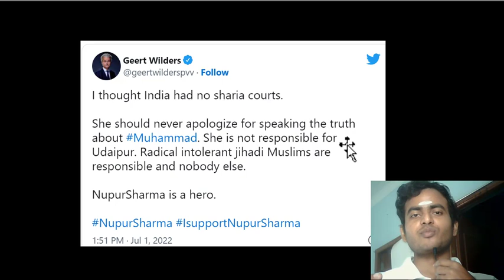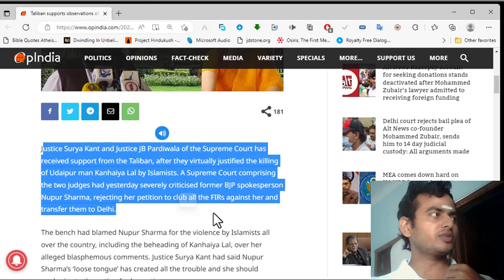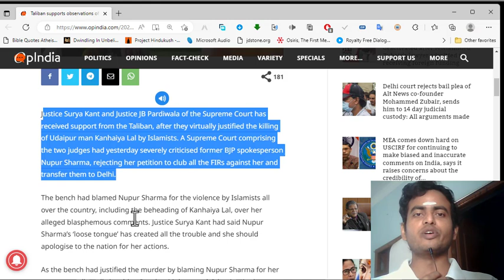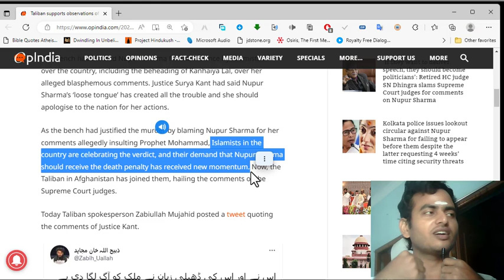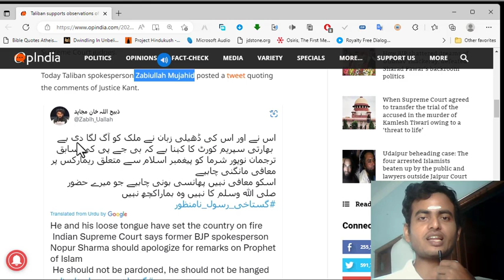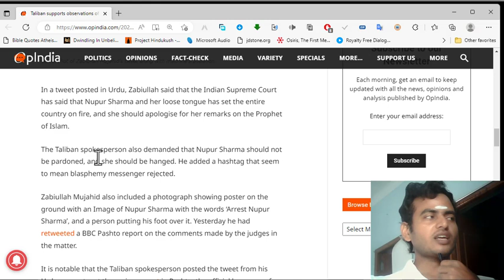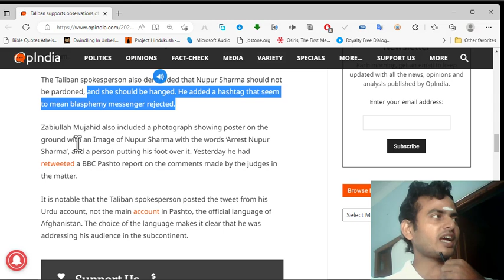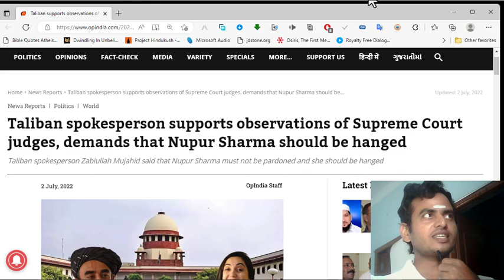సుప్రీంకోర్ట్ను ప్రశంసించిన అల్‌ఖైదా తాలిబన్ లు|Talibans Praise Supreme court on nupur sharma